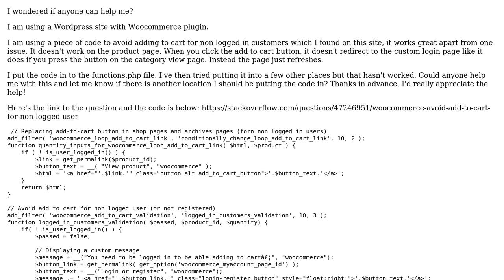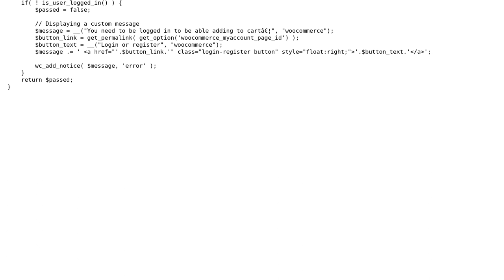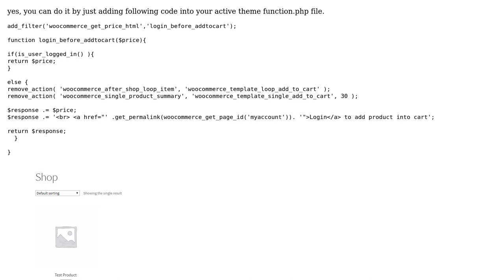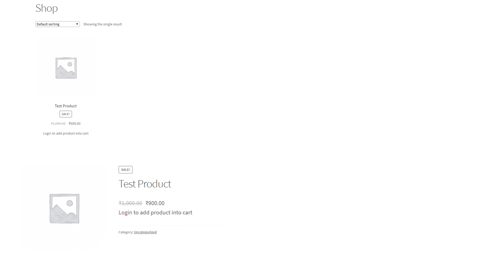Error with: WooCommerce Avoid add to cart for non logged user (2 Solutions!!)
Error with: WooCommerce Avoid add to cart for non logged user

With thanks & praise to God, and with thanks to the many people who have made this project possible! | Content (except music & images) licensed under CC BY-SA | Music | Images & others | With thanks to user T Paone user Jayesh user James Peasley and the Stack Exchange Network Trademarks are property of their respective owners. You are responsible for your own actions.